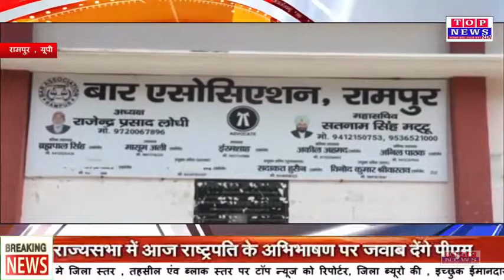अधिवक्ताओं ने किया बलात्कारी हत्यारोपी के मुकद्दमा न लड़ने का फैसला TOP NEWS 24X7